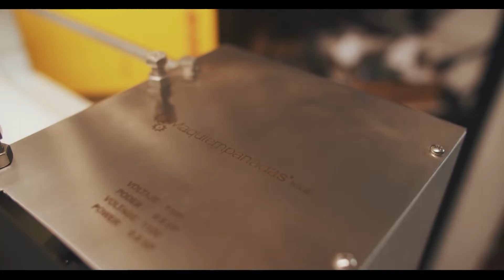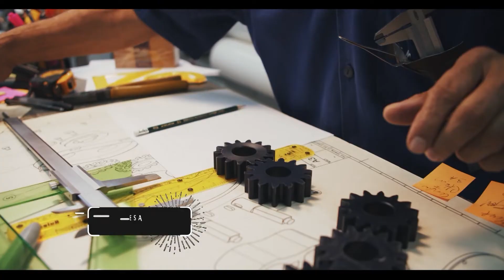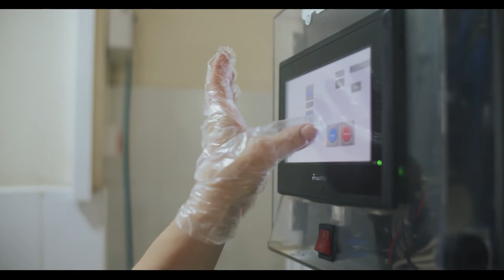MAQUIEMPANADAS - Capítulo 2 serie "Sin Límites"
Capítulo 2 de la serie "Sin Límites" que se emitió por tu canal Telecafé en el 2020.